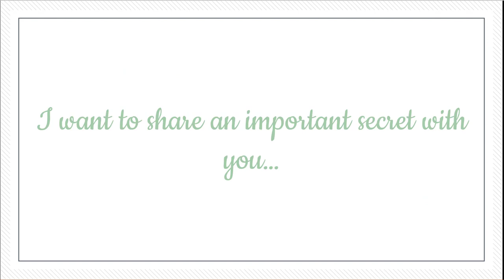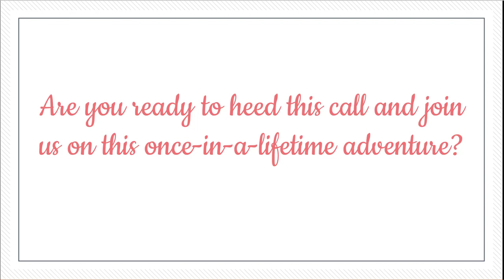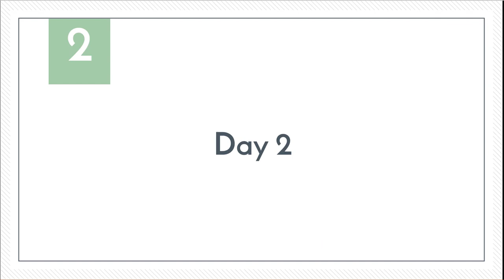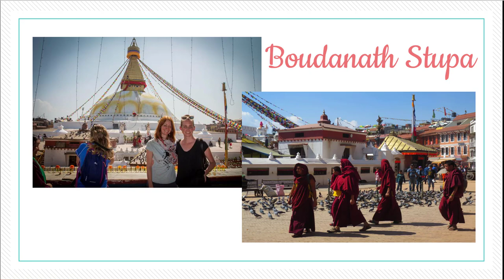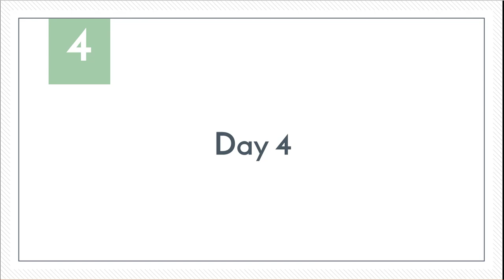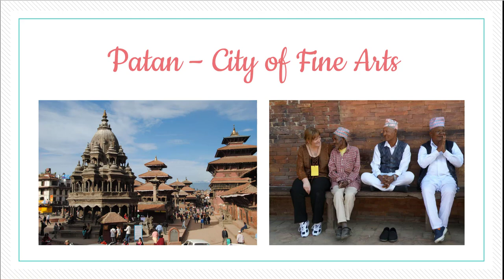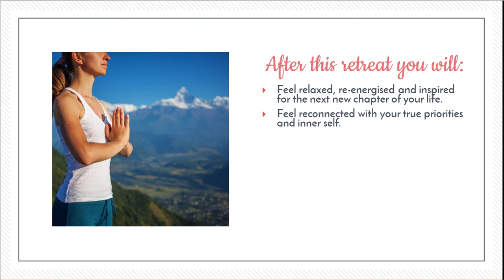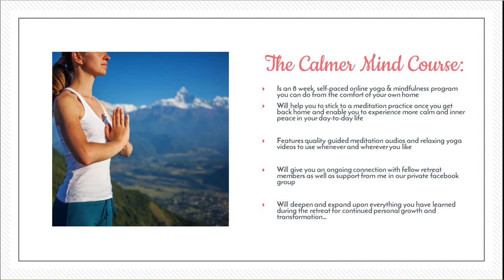Discover the Peace Within - A Spiritual Journey in Nepal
A 10 day spiritual journey in the Himalayas of Nepal, get all the details

A special group tour and retreat that explores the best of authentic Nepalese and Tibetan culture and Himalayan spiritual traditions.
 This unique package combines yoga and meditation with
 guided cultural tours, enlightening workshops and unforgettable scenery.
• Includes 2 day guided tour of Kathmandu’s World Heritage listed temples, palaces and royal

city squares.

• Relaxing 5 day stay in the serene lakeside town of Pokhara surrounded by stunning Himalayan  vistas.
• Visit a traditional Nepali village and a local primary school, witness an extraordinary Himalayan   sunrise, explore Buddhist monasteries.
• Relax your body & calm your mind with yoga & meditation, explore your inner self in our   spiritual philosophy workshops
• Learn how to use Tibetan singing bowls to heal yourself & others

Places are limited, check it out here: A special group tour and retreat that explores the best of authentic Nepalese and Tibetan culture and Himalayan spiritual traditions. This unique package combines yoga and meditiation with

city squares.